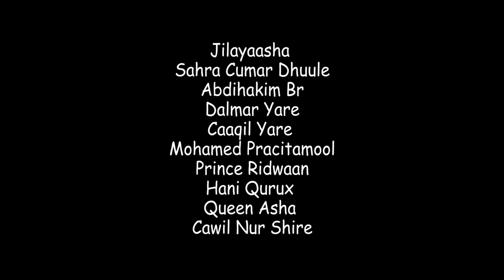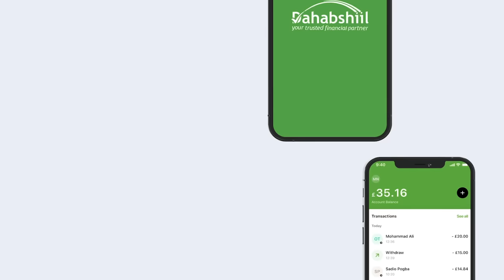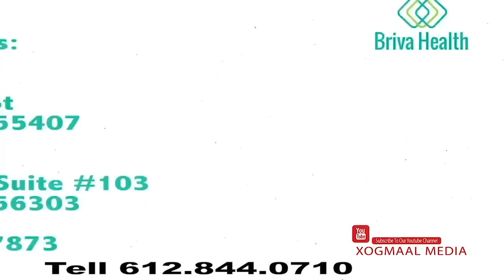Ruwaayadii Duqdii waa la soo doonay.